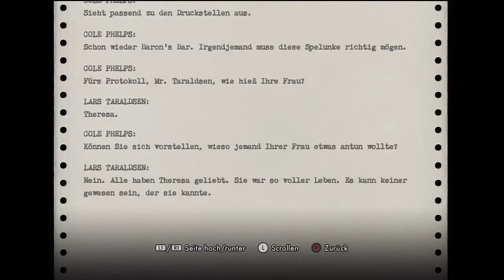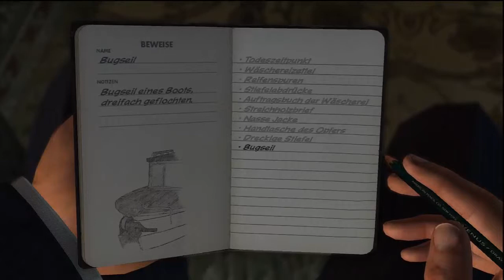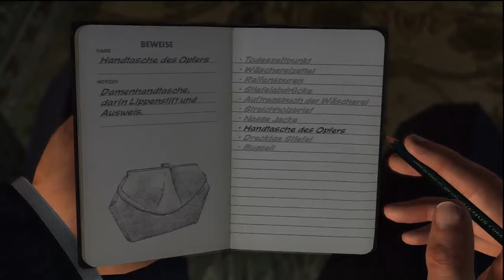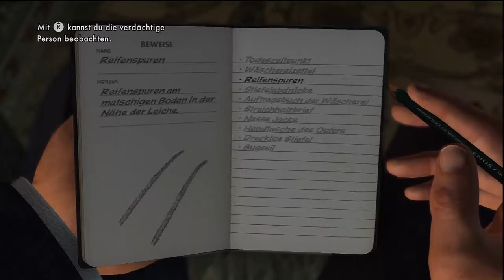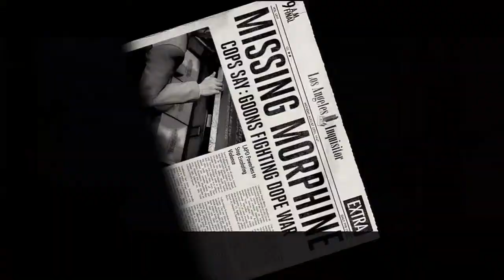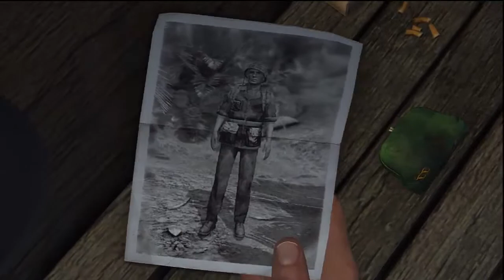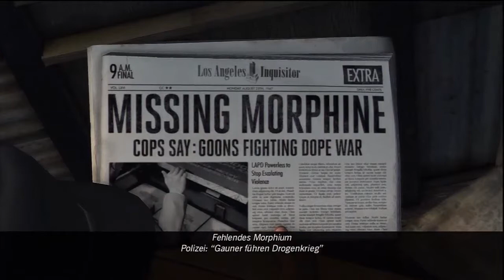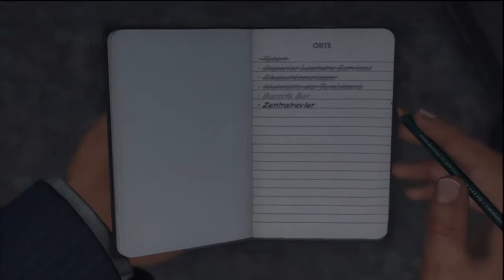Let´s Play L.A.Noire (Blind) Part 24 Obdachlosen Schlägerei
Der Name ist Programm. Zeit ein paar Obdachlose schön ordentlich zu vermöbeln..